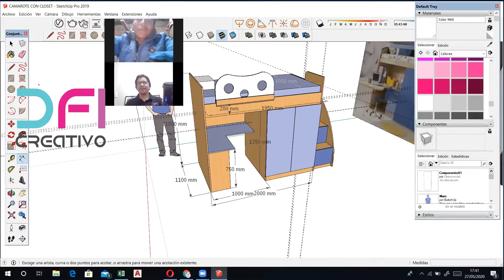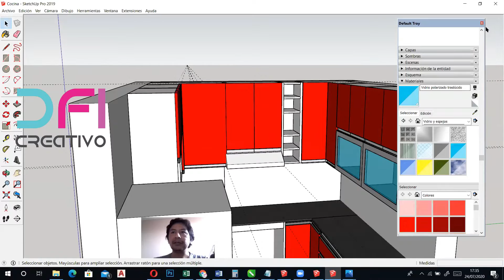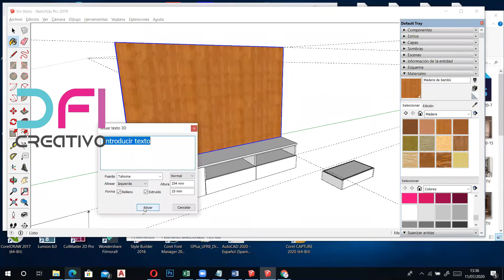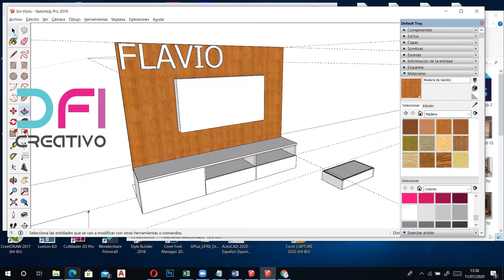Curso de Melamina - Completo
Curso de Melamina Virtual
Aprende de cero
sin tener experiencia